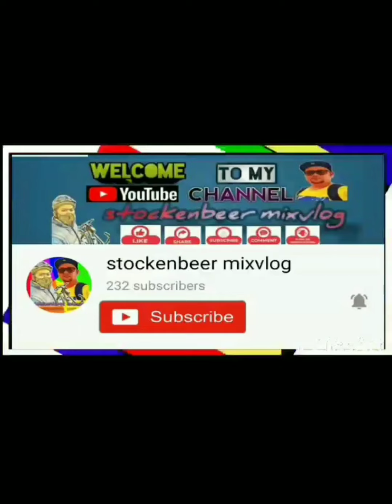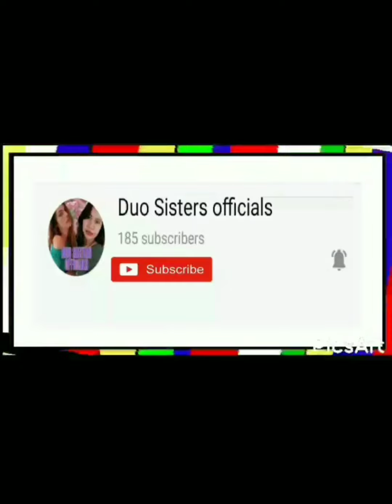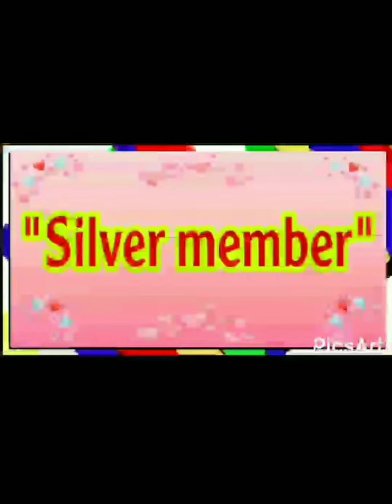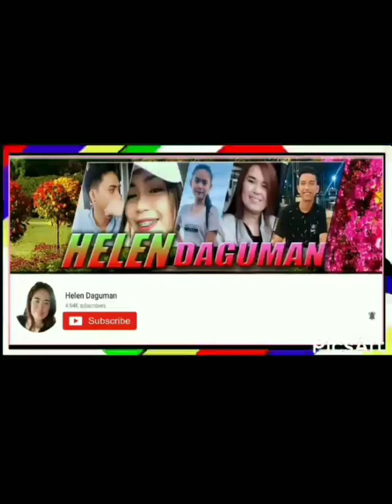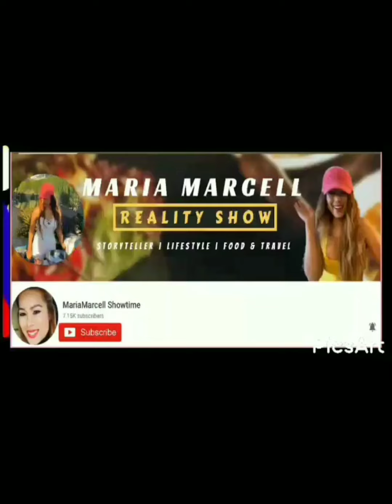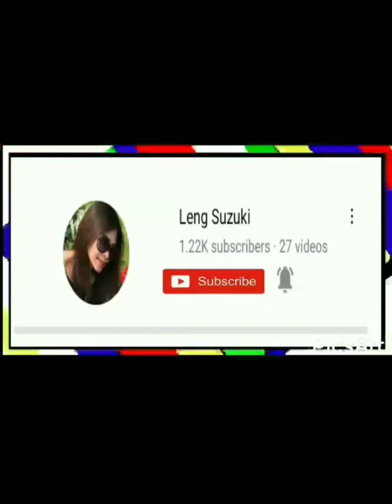How to make karioka balls (glutinous rice) Step by step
Karioka or Carioca is a type of street food in the Philippines made out of glutinous rice flour and coconut meat which is deep fried then dipped in coconut milk and sugar syrup.
Ingredients:
Glutinous rice
brown sugar
Directions
Mix rice flour, shredded coconut, and 3/4 cup coconut milk together in a bowl until dough is well mixed. ...
Heat oil in a pot over medium heat.
Fry dough balls in the hot oil until lightly browned, about 5 minutes. ...
Pour 1/2 cup coconut milk into a saucepan; bring to a boil.

w-WL5MqJ9Xhag